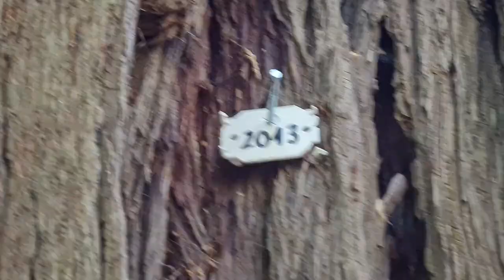2022 05 01 ore 17 15 21 Tremezzina 8 (Villa Carlotta)